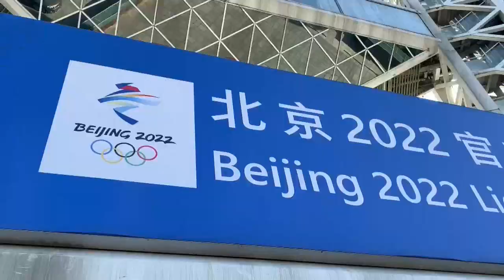Pekín comienza cuenta atrás con altas expectativas y alerta por los rebrotes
A un año del comienzo de los Juegos Olímpicos de Invierno de Pekín 2022, China afronta la cita deportiva con grandes expectativas y en alerta por los últimos rebrotes del coronavirus SARS-CoV-2 que se han producido en el noreste del país asiático.

¡Visítenos!